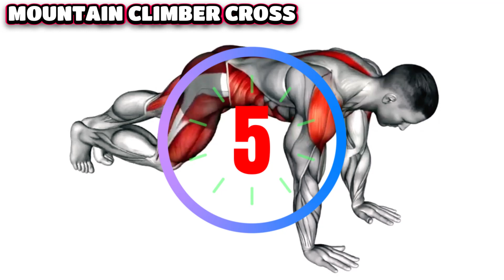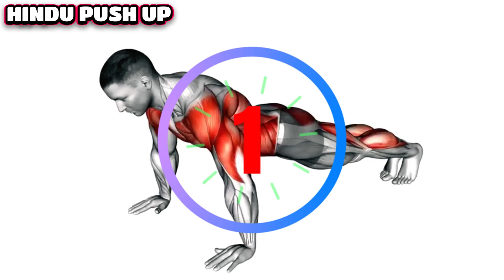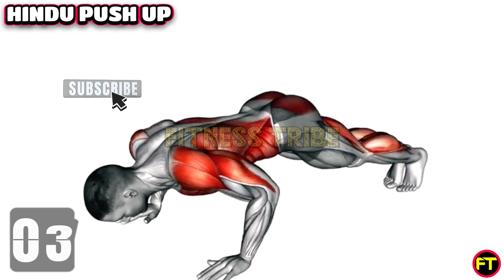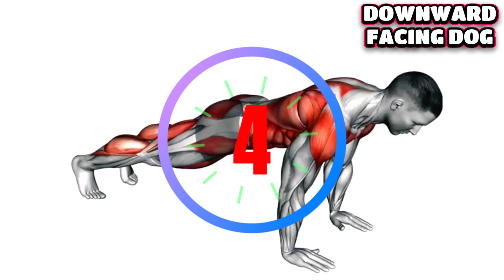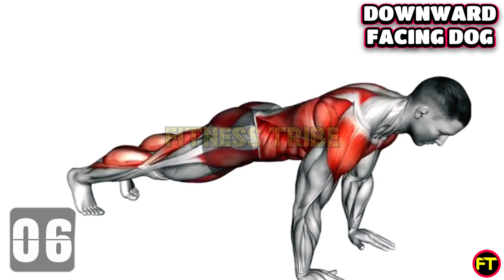4 Exercise You Should Do Everyday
🏋️‍♀️ Elevate your daily routine with these 4 essential exercises that will kickstart your fitness journey! 💪 Whether you're a fitness enthusiast or just starting out, these exercises are designed to be incorporated into your everyday life, helping you build strength, flexibility, and overall well-being.

💪 Workout Breakdown:
00:00 Mountain Climber Cross
01:11 Hindu Push Up
02:22 Spiderman Crawl Push Up
03:32 Downward Facing dog

👉 Remember, consistency is key! These exercises are tailored to seamlessly integrate into your everyday schedule, requiring minimal time and no special equipment. Join us in this fitness journey, and let's make everyday exercise a habit for a healthier, happier you! 💖